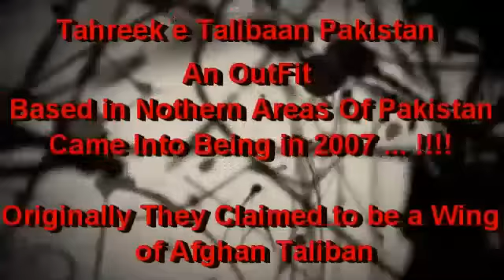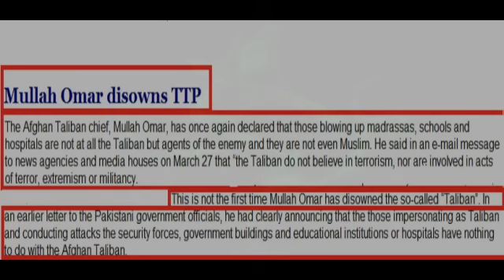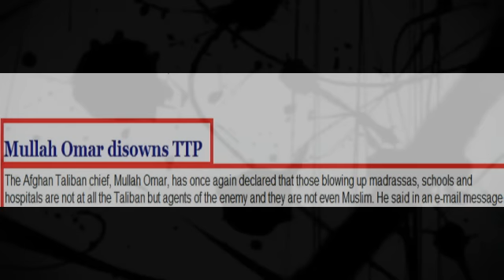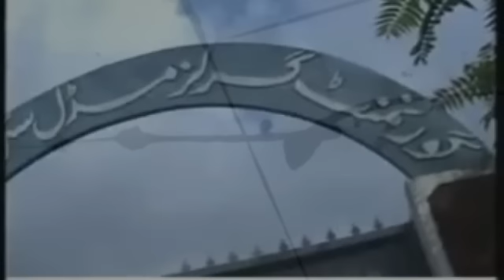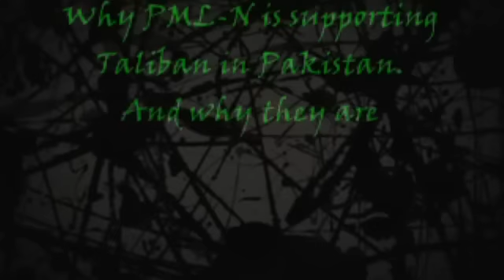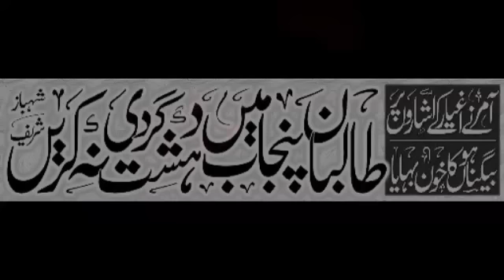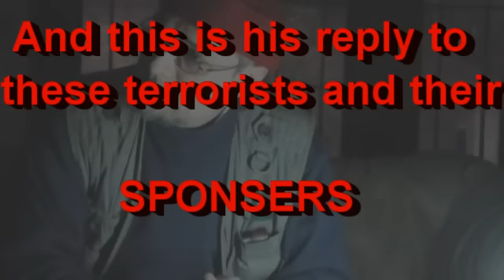Zaid Hamid a Conspiracy Theorist Part - 4 TTP vs Afghan Taliban